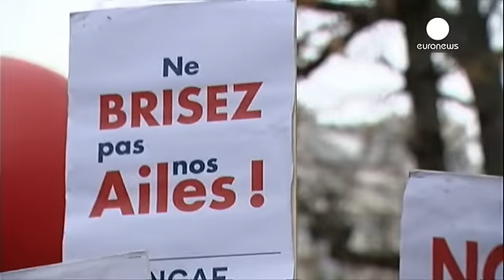شركة الخطوط الجوية الفرنسية تعلن إلغاء ألف منصب شغل في 2016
فتيل الخلاف بين شركة الخطوط الجوية الفرنسية ونقابات عمالها يبقى مشتعلا، يوم الخميس على غرار العاصمة باريس شهدت عدة مدن فرنسية مظاهرات حاشدة لعمال الشركة الرافضين لخطة إعادة الهيكلة التي ستقضي على ألفين وتسعمائة وظيفة بداية من السنة المقبلة، مظاهرات تزامنت مع الجولة الثانية من المفاوضات التي أجريت تحت حراسة أمنية مشدّدة.

"في حال استمرار المفاوضات في مثل هذه الديناميكية وفقا للخطة الأولى، التخفيضات الوحيدة في الوظائف التي ننوي القيام بها في ألفين وستة عشر تخص المغادرات الطوعية لألف منصب شغل، إنّه…